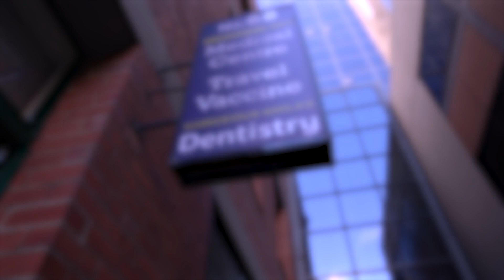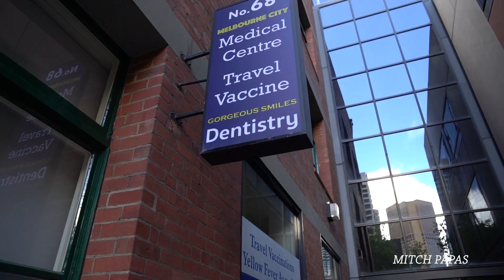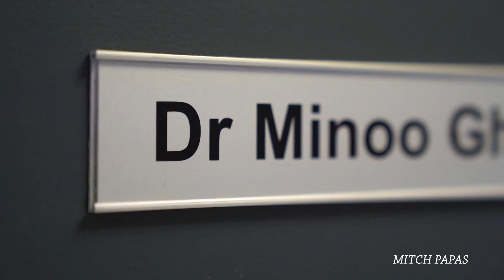TEETH WHITENING! Phillips ZOOM teeth whitening inside look and how much it costs!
We've all wondered about teeth whitening, but thought it was either too expensive or the dentist is scary!

Well I've brought you along to Gorgeous Smiles Dentistry in Melbourne where I show you exactly (at times too much information) how it works and how much it costs!